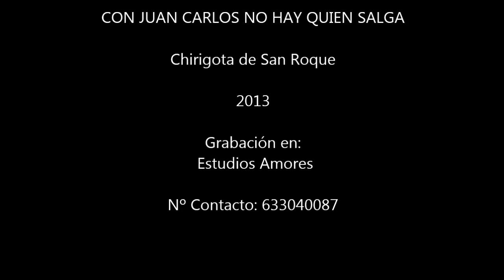Chirigota de San Roque 2013 ``Presentación´´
Con Juan Carlos no hay quien salga, chirigota de San Roque 2013, Grabación en Estudios Amores en Palmones.